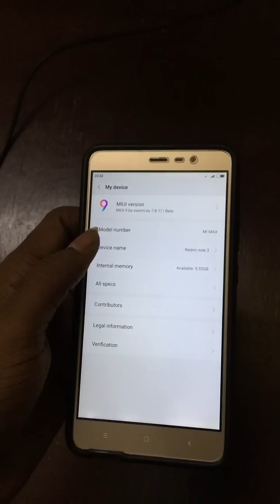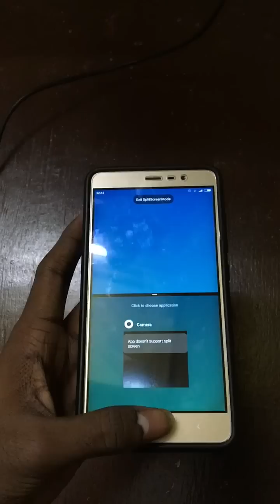MIUI 9 ROM Leaked for Redmi note 3 Unofficial | No Major Bugs | SvN Tech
Guys it's not official rom.

try with your own risk...take your backup...

1.goto twrp
2. wipe cache data
3. install zip

for voLte

that's all cool...